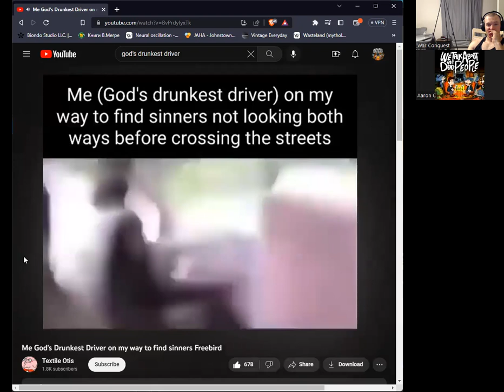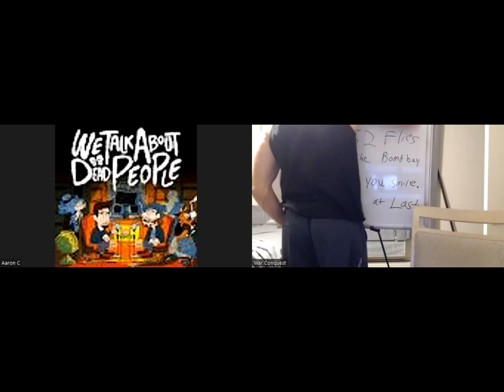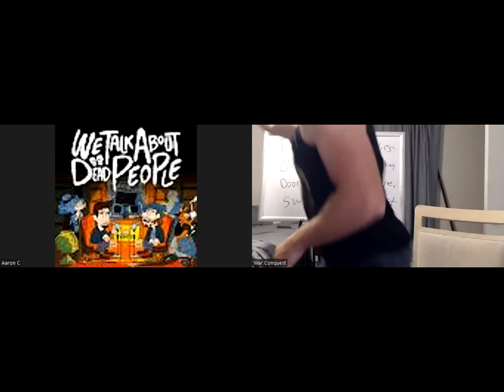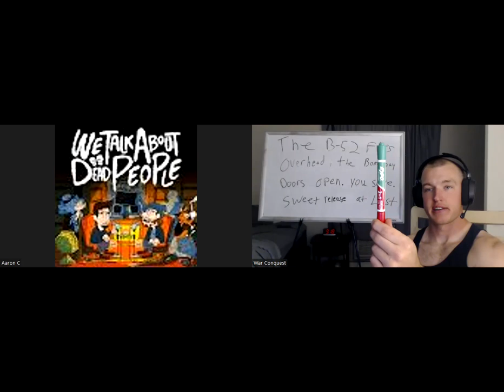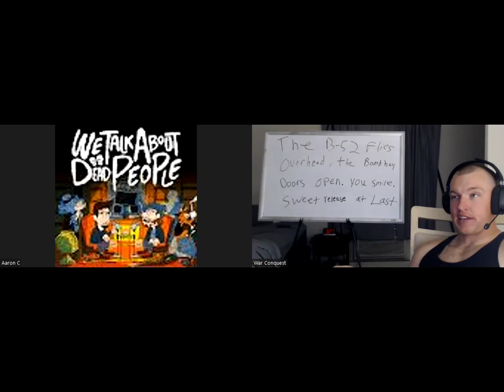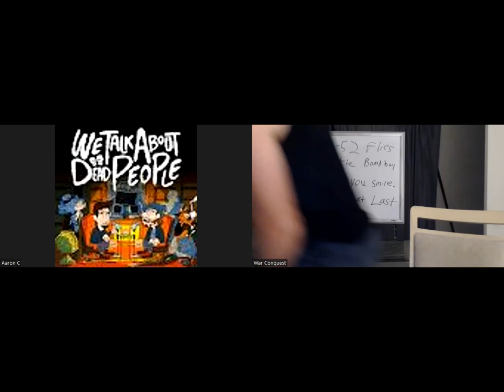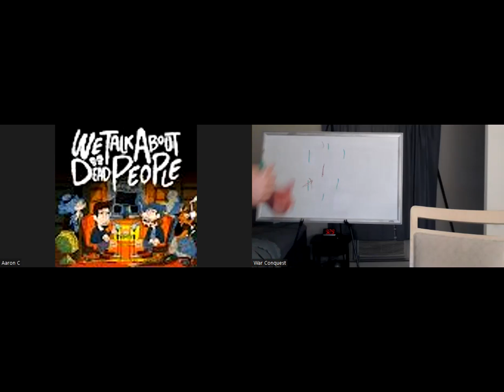Free Off The Rails